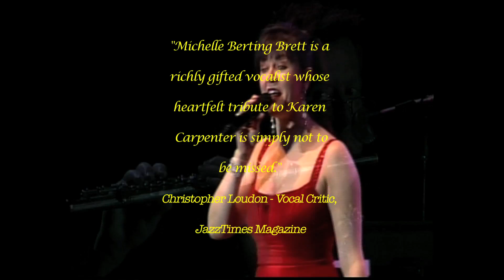Merry Christmas Darling: Carpenters' Christmas - LIVE! - Demo 2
"Merry Christmas Darling: Carpenters' Christmas" is the definitive celebration of the musical legacy of one of the most successful recording acts of all time. The Carpenters’ Christmas records still top “Favorite Holiday Album” lists every year and "Merry Christmas Darling: Carpenters’ Christmas" celebrates those classic Carpenters’ Christmas recordings with a full complement of their biggest pop music hits.

Michelle Berting Brett stars accompanied by her superstar band and you’ll hear fascinating stories and sing along to songs like “Close to You”, “Yesterday Once More”, “We’ve Only Just Begun”, and all your holiday favorites. Definitely fun for the whole family!

WeveOnlyJustBegunShow.com
Facebook.com/MichelleBertingBrettOfficial
Instagram.com/MichelleBertingBrett
Twitter.com/MichelleBBrett